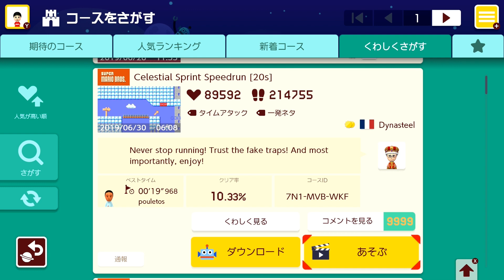世界のコース挑戦開始！ 【マリオメーカー2】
世界のコースを毎回１～数コース実況プレイします。

☆動画内で紹介したもの ＆ 関連商品
スーパーマリオメーカー2【Switch】パッケージ版

スイッチ(Switch)本体

ファミコン世代のレトロゲーマで、スーパーマリオ発売と
同じ誕生日（９月１３日）。

目指せ動画本数１万本！